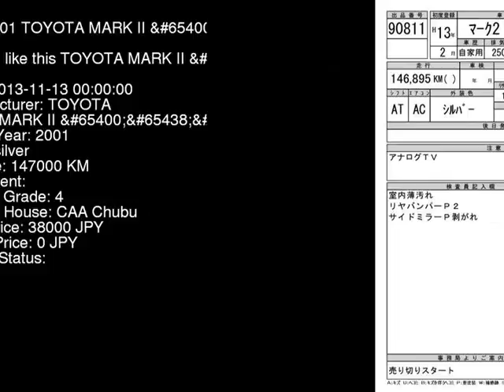2001 TOYOTA MARK II _G JZX110